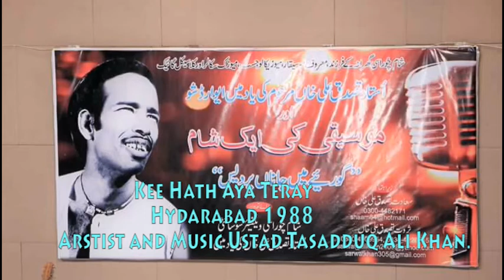GEET KEE HATH AYA TERAY SINGER AND MUSIC USTAD TASADDUQ ALI KHAN 1988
A great classical aritsit they were Music composer calssical singer poet teacher. they were know about the msuc of Indo pak thye were well know about punjabi and folk msuc